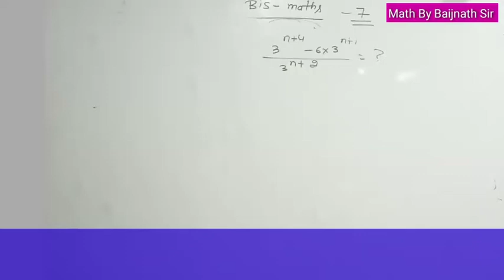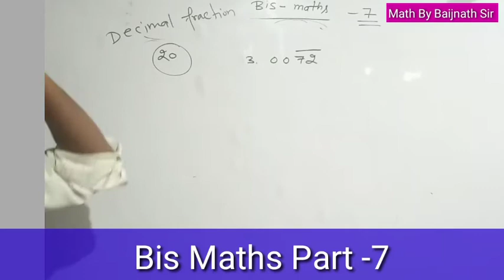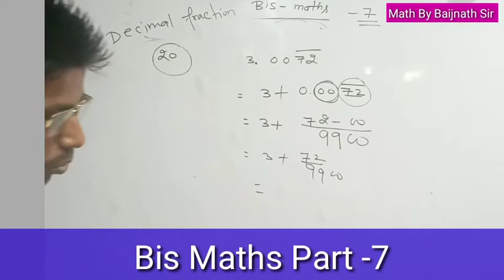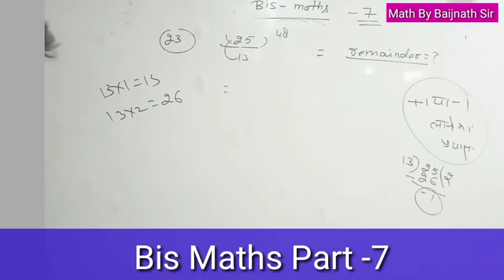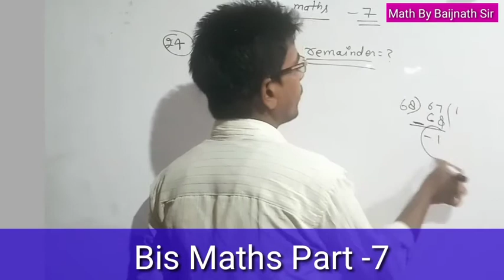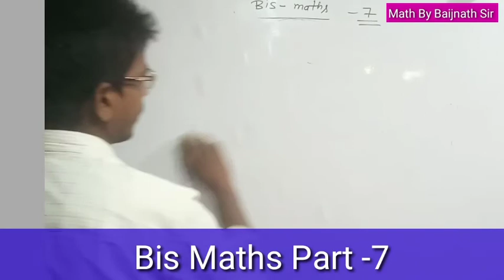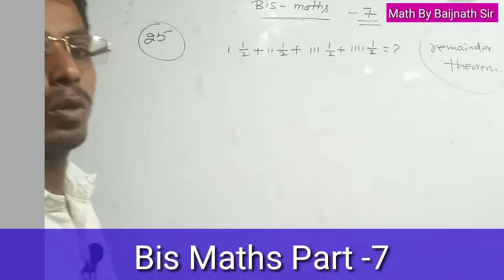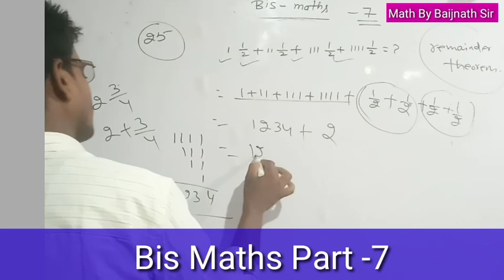Bis।।Bis Maths।।Bis 2020।।Bis Previous Year Question।।Bis Maths Previous Year Question।।Maths BIs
Bis Maths।।Bis Number System।Bis Maths Previous Year Question।। Bis Previous Year Question।।Bis 2020

Bis।। lBis Maths।।Bis Maths Previous Year Question।।Bis  Previous Year Question।।Bis Important Question
Bis।।Bis 2020।।Bis Maths।।Bis Previous Year Question।। Bis Previous Year Maths Question।।Bis Maths।।

Telegram Link For free Mock And Pdf